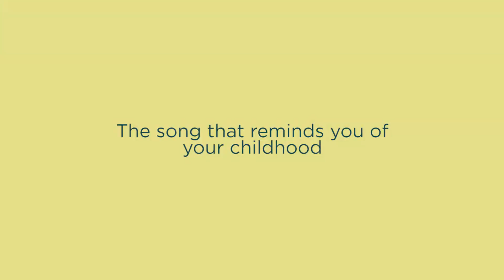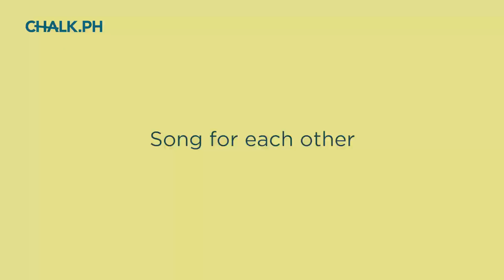ChalkChallenge: Elmo Magalona & Janella Salvador Take On Our Song Challenge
From their go-to karaoke tracks to the songs they would dedicate to each other, get to know Elmo Magalona and Janella Salvador through their love for music in our latest ChalkChallenge!